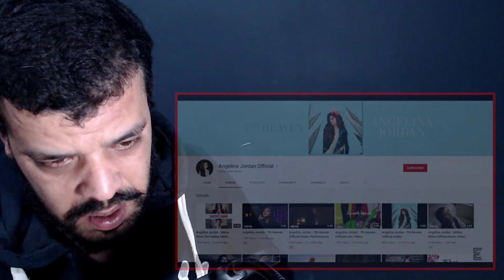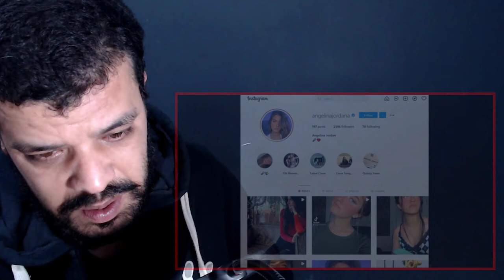The Story of Angelina Jordan 'A mini Docuseries' REACTION DZ | Beyond Got Talent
The Story of Angelina Jordan | Beyond Got Talent ردة فعل مسلم Muslim reaction

My Full Name : Ferah Samir
My adress : Chlef / Chettia Zone10 n539
zip code : 02007